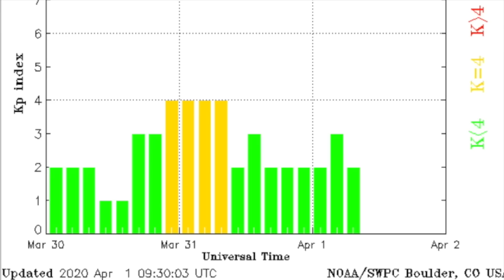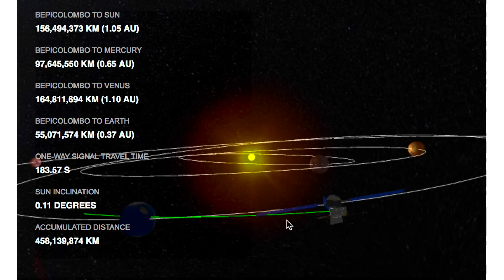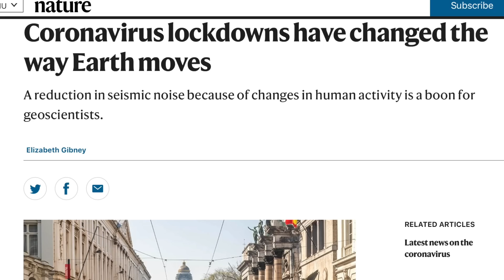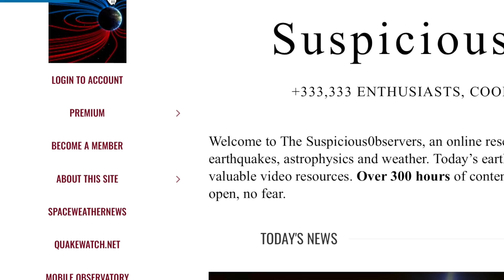Hiding in Plain Sight, Big Earthquake, Floods | S0 News Apr.1.2020